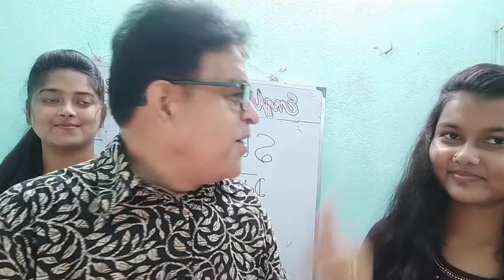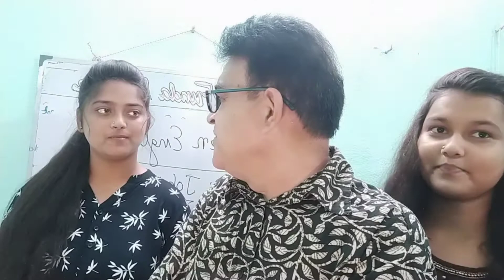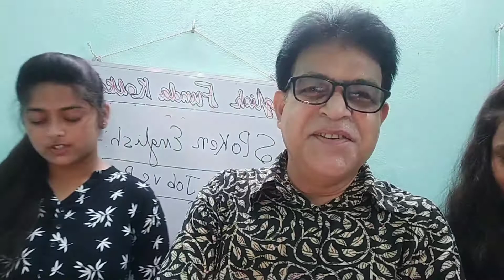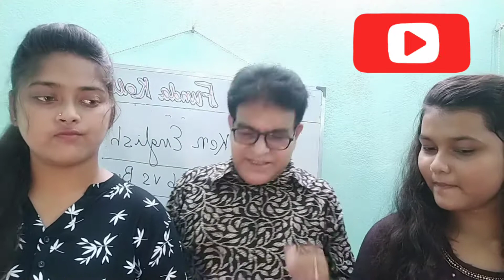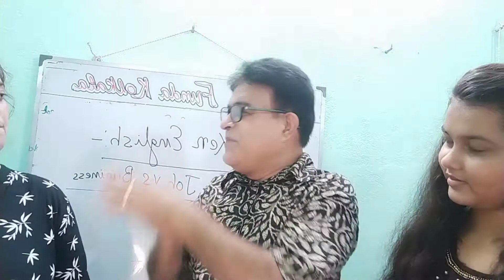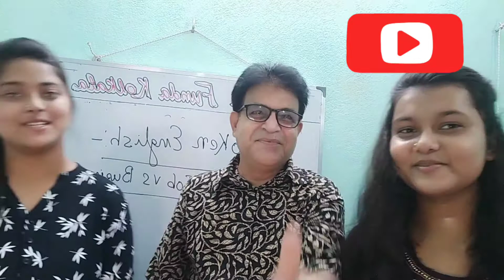Spoken English ❤️19.5K views.